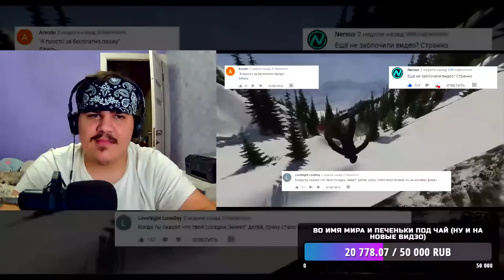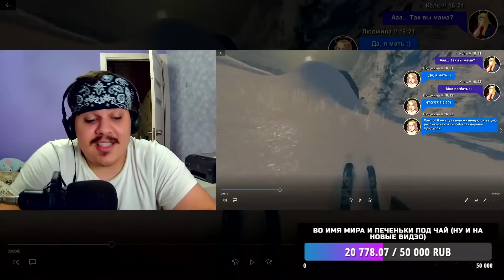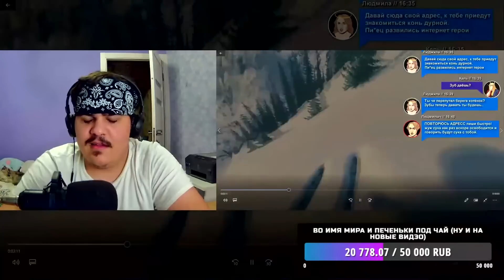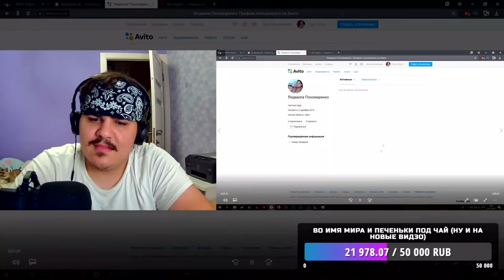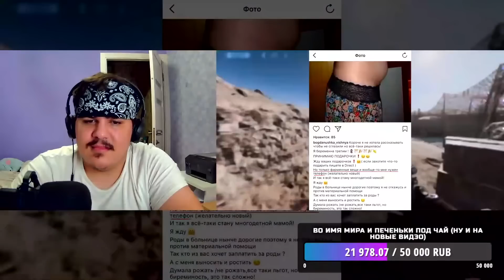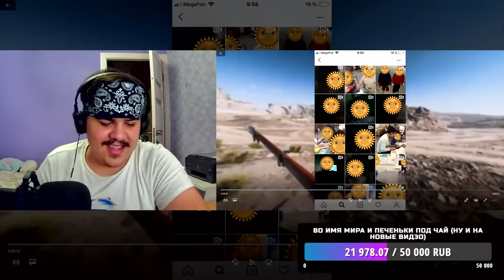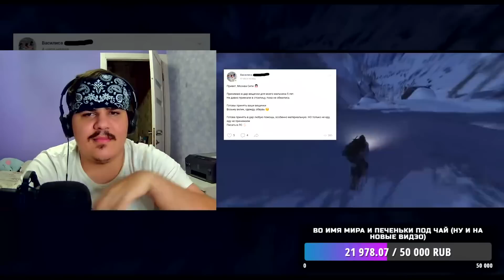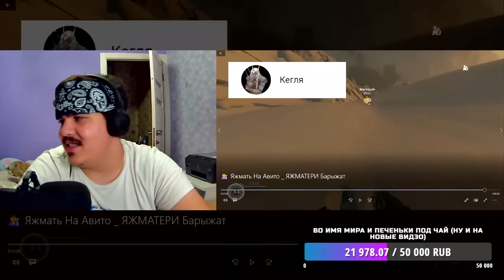▷ 💁 Яжмать На Авито | ЯЖМАТЕРИ Барыжат | РЕАКЦИЯ на Кель`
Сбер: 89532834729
РАСПИСАНИЕ СТРИМОВ:
3 РАЗА В НЕДЕЛЮ